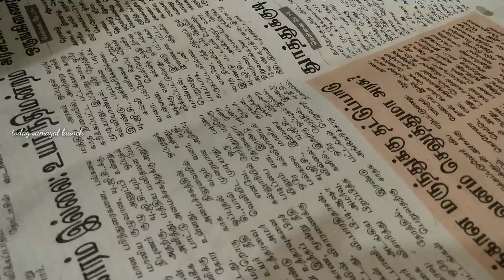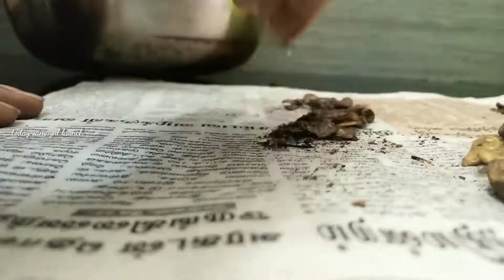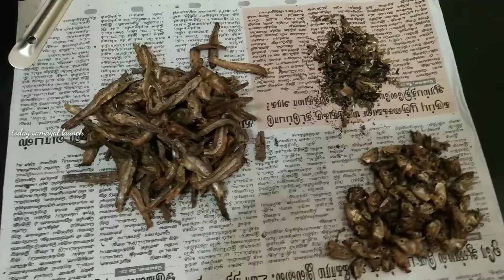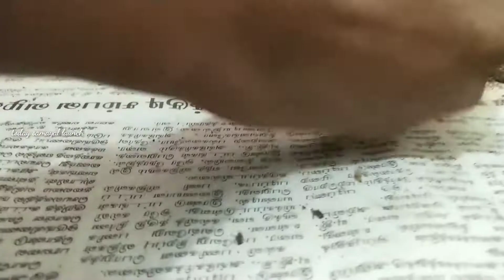Nethili karuvattu Kulambu recipe in Tamil | நெத்திலி கருவாட்டு குழம்பு | dry fish Kulambu in Tamil.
how do making Nethili karuvattu Kulambu | நெத்திலி கருவாட்டு குழம்பு | கருவாட்டை வருத்து செய்ங்க.

இப்படி ஒருமுறை கருவாட்டை வருத்து சுத்தம் செய்து இதேபோல் குழம்பு வைத்து சாப்பிட்டு பாருங்கள் அவ்வளவு அருமையாக இருக்கும் நீங்களும் செய்து சாப்பிட்டு commentபன்னுங்கள்.